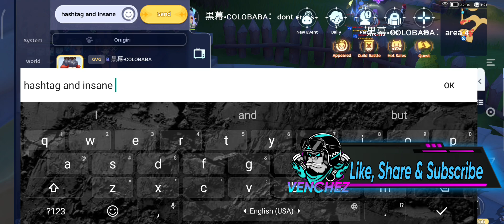Onigiri WoE |Ft. Ossystem, Yerz, Insane, Hashtag, Gullwing, Urge, Syndicate Etc. February 9, 2023